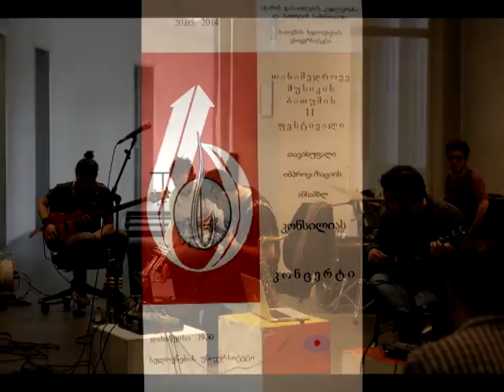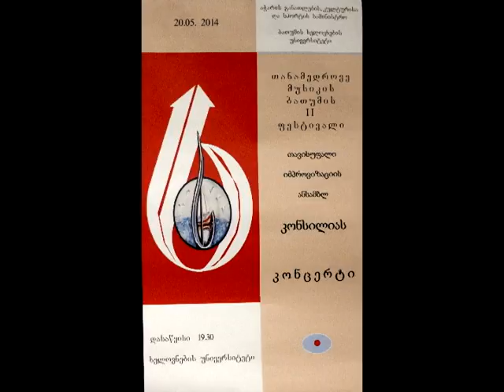Consilia Batumi 1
თანამედროვე მუსიკის ბათუმის II ფესტივალი